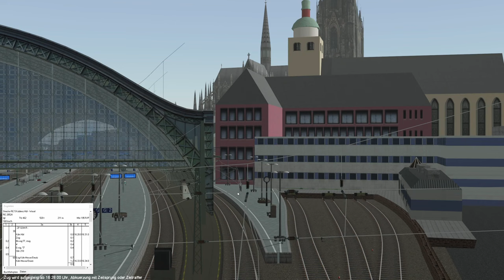Mit dem RRX RE 5 durch's Rheinland | ZuSi3 #08 | Köln - Düsseldorf | BR 423